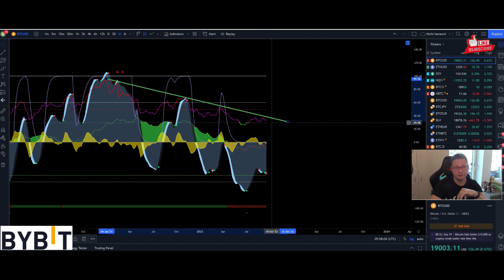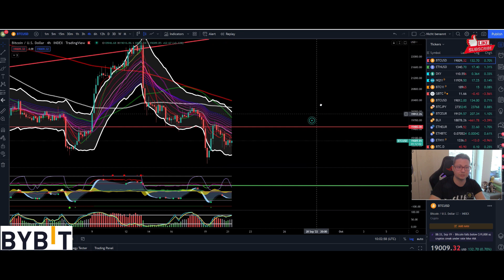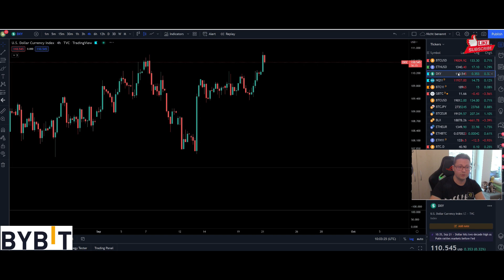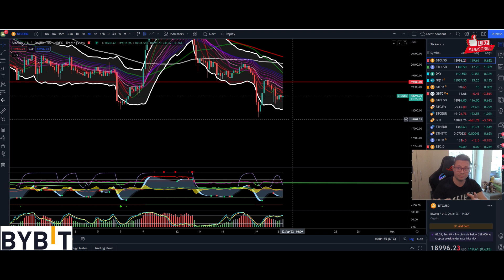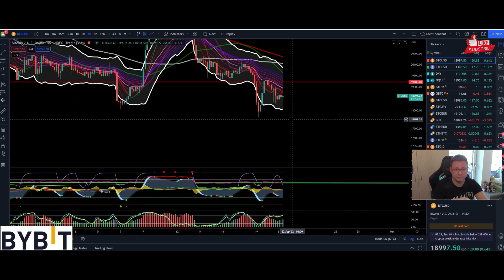🚨I'm buying more Bitcoin today on FOMC & Birthday 🥳🚨 Watch the Targets for Today's Catalyst